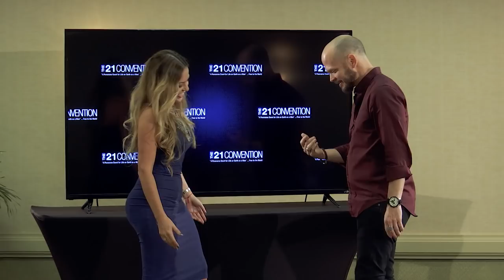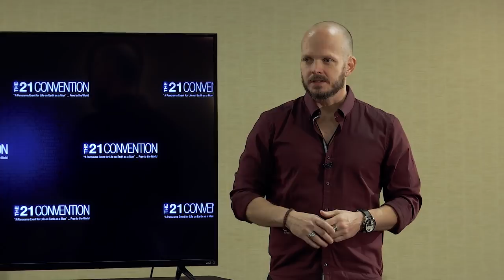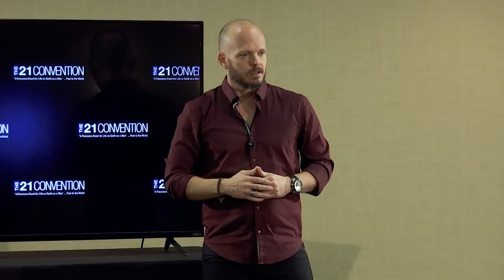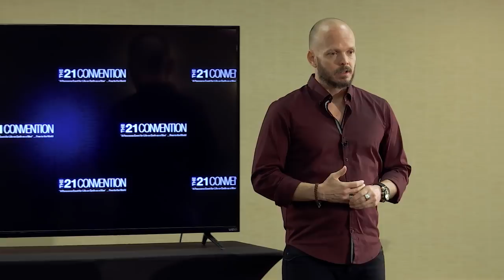The Art of FEARLESS Seduction | Brian Begin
Here is what you'll learn from this video on seduction and attraction by Founder and CEO Brian Begin @ The 21 Convention

00:00 – 09:05 – Brian shares with the audience how he was before, his experiences, how he started his journey, and eventually came up with the Fearless Man.

09:17 – 13:41 - Brian shares what he learned from David Nagel called “The curse of the middle class”. He also talked about how men lose their sense of purpose and passion because they don’t want to step into tension.

13:56 – 16:26 - Brian shared stories of successful people and how they became who they are now by stepping into tension.

16:27 – 18:04 - He discussed the state pumping – when men are stepping into tension but they’re not growing. He also talked about developing a relationship with the nervous system in relation to tension.

18:14 – 20:22 - Brian mentioned Ted talk by Kelly McGonigal. The ted talk video is about a study of people in their different levels of stress and as they become good with it, they start becoming more attractive to the world.

20:48 – 23:53 - Brian talks about the ability to feel emotions and relate called vulnerability.

23:57 – 25:51 - Brian talks about the law of polarity. He also mentioned how he really wants his client to become successful and encouraged them to get the free information on his YouTube channel for this reason.

25:58 – 28:35 - Brian gives an illustration about tension and communication.

29:10 – 40:41 - Model work with students

40:48 – 44:39 - Model work with Brian to demonstrate the polarity difference.

44:57 – 46:21 - Brian discussed the importance of stepping into tension and being masculine enough to get whole different energy that will cause different effects not just to women but to the people around them.

46:30 – 50:44 – Brian emphasizes vulnerability and shares his personal experience about this.

50:46 – 54:50 - Brian discussed the two things that are essential to have amazing sex.

54:43 – End - QnA